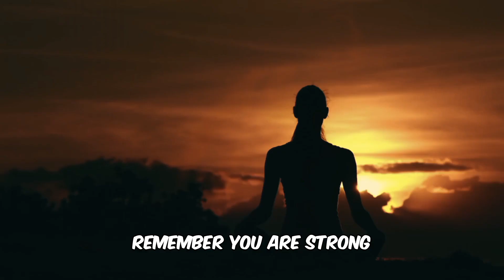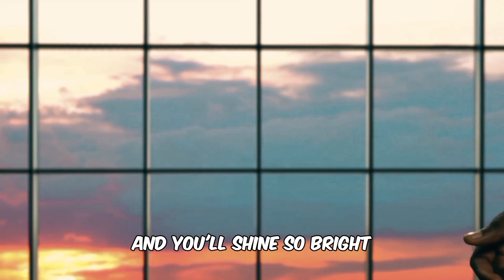HELP Yourself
The lyrics of the song convey a message of resilience and self-empowerment, acknowledging life's challenges while encouraging the listener to find inner strength and worth. Each chorus emphasizes different aspects of self-help and renewal, while the verses depict perseverance and determination. The bridge reminds the listener to take things one step at a time, leading to self-discovery and personal growth. The outro reaffirms the importance of self-help in finding true happiness and fulfillment. Overall, the song offers a powerful and uplifting message of overcoming adversity through inner strength.

Verse 1:
When life feels heavy, and you're all alone,
When your heart is aching, and your soul is worn,
Take a breath, find your strength,
For you are worth more than you think.

Chorus 1:
Help yourself, mend your wounds,
Help yourself, hum a new tune,
Lift yourself, from the shadows of doubt,
Help yourself, let your spirit sprout.

Verse 2:
When the road is long, and the journey is tough,
When you're feeling lost, and you've had enough,
Remember, you are strong,
And you can rise above it all.

Chorus 2:
Empower yourself, find your grace,
Empower yourself, embrace your space,
Rise above, with courage untamed,
Empower yourself, let your essence be claimed.

Bridge:
Take one step at a time,
And find your inner light,
For when you help yourself,
You'll see the beauty of life.

Chorus 3:
Free yourself, from chains of fear,
Free yourself, let your vision clear,
Soar high above, like a bird in the sky,
Free yourself, spread your wings and fly.

Outro:
So, hold on to hope, and believe in your worth,
For when you help yourself, you'll find true mirth.
You'll heal, you'll grow, and you'll shine so bright,
So help yourself, and let your spirit take flight.